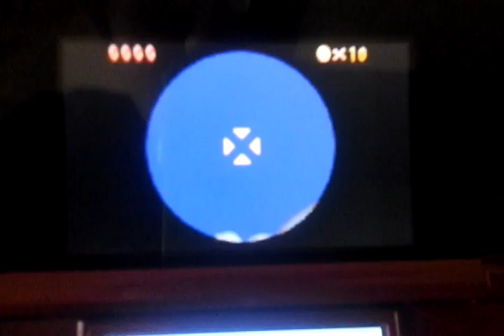Super Mario 64 DS pt33 It's a bad